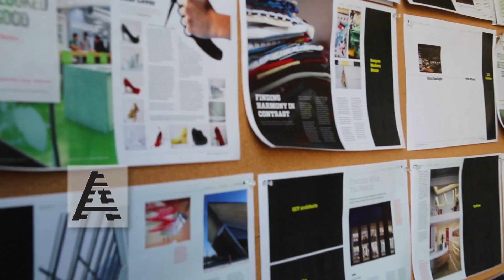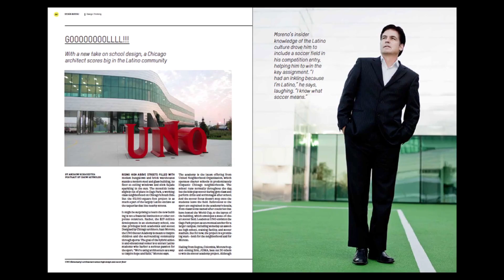A Day in the Life of Matthew Hord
Wondering what it's like to work for Alarm Press? Meet Matthew Hord: a determined and successful Account Manager who blends his passion for design, music and witty one-liners into his day.